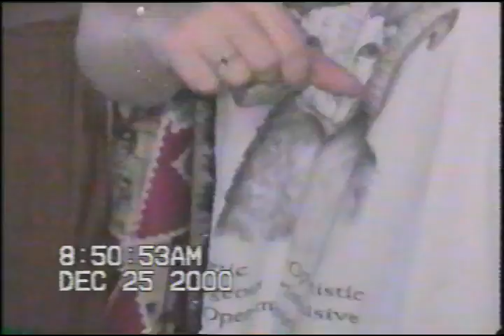Brandon's 1st Christmas Dec 2000